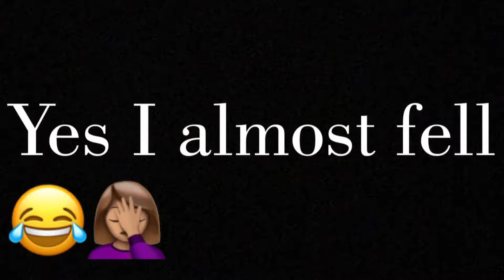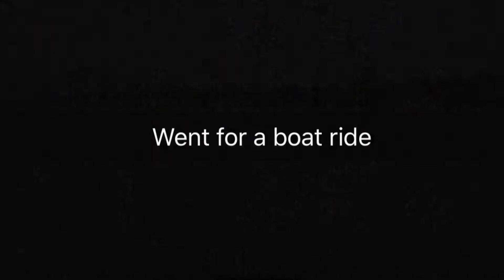CANCUN (DAY 2) + TOUR | VLOG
Our resort in Cancun was too good not to share! Although, I may have gotten a bit too caught up in the life of luxury.